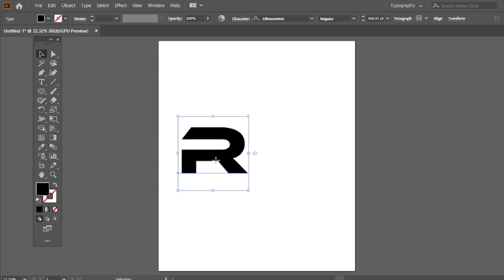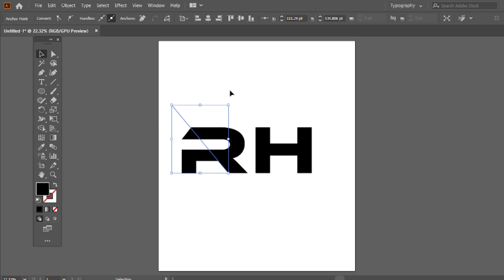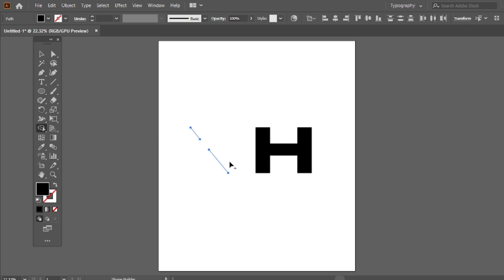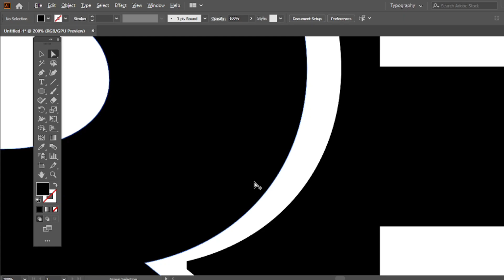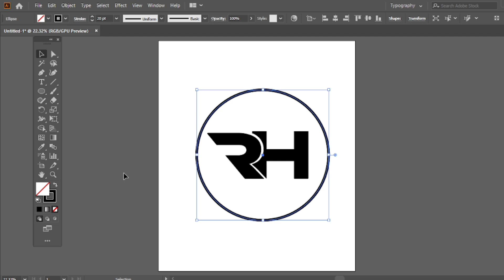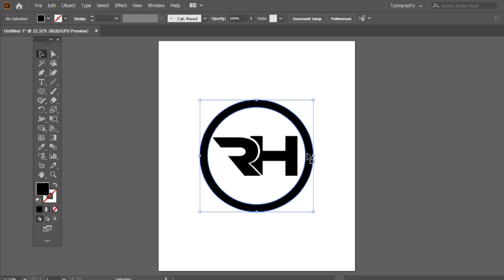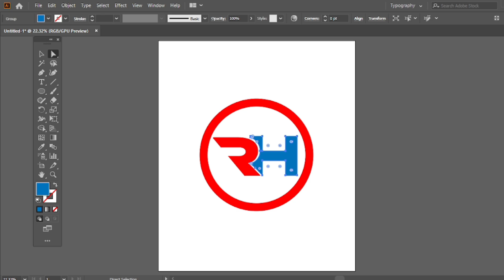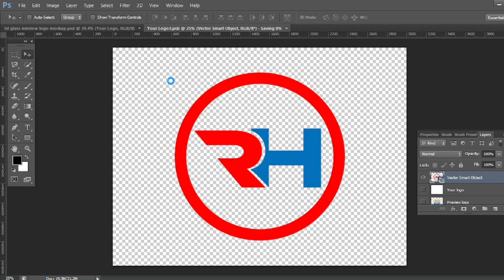Professional logo design | Letter logo design in adobe illustrator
THANKS!